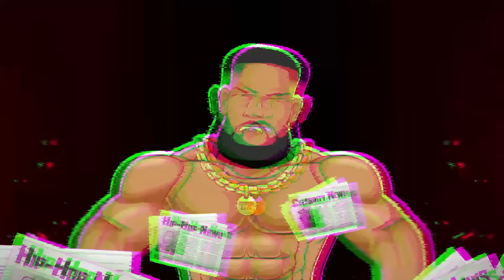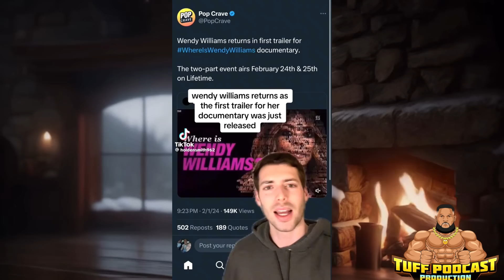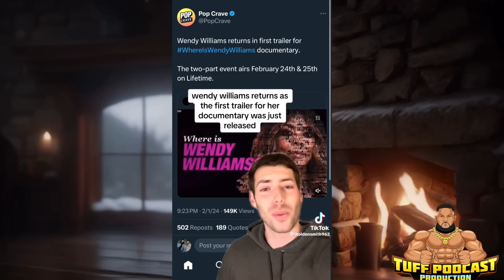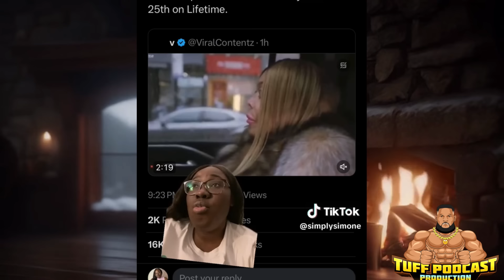Wendy Williams sobs in new documentary about being broke+exposed for drinking a 5th of vodka a day